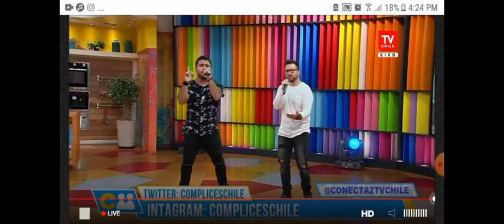QUÉDATE - CÓMPLICES (TVN - TV CHILE)